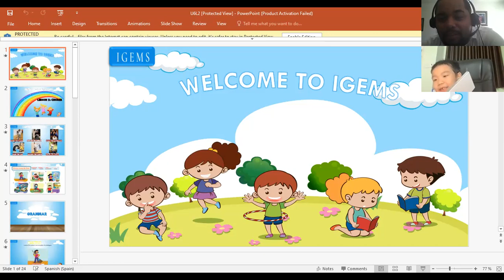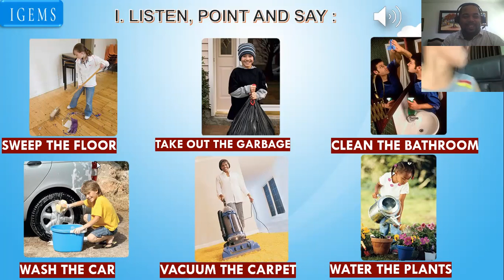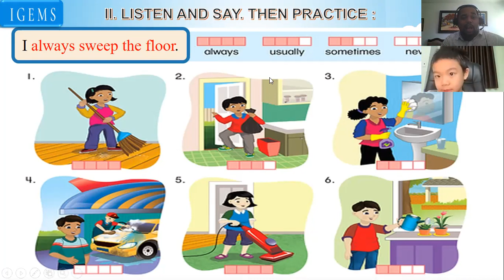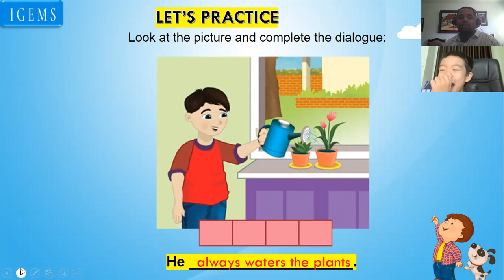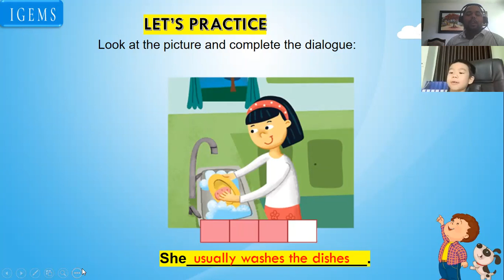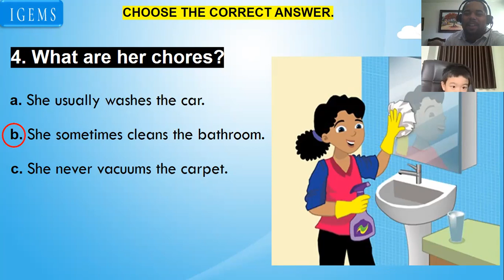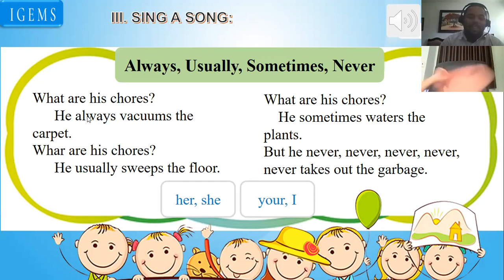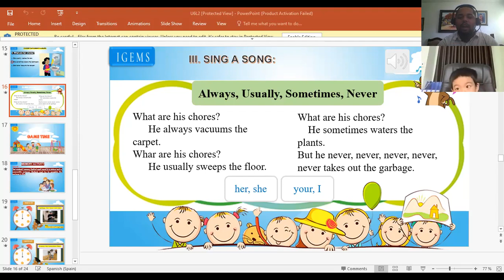IG-205 13-09-2021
Lesson 6  House chores    Everybody Up 3